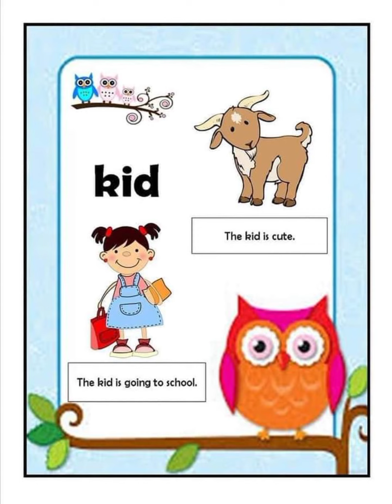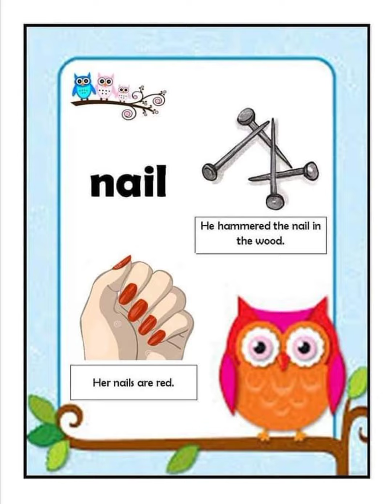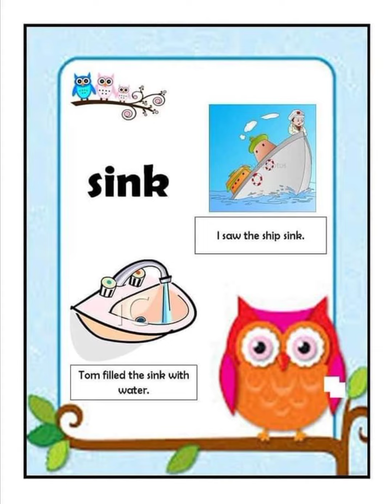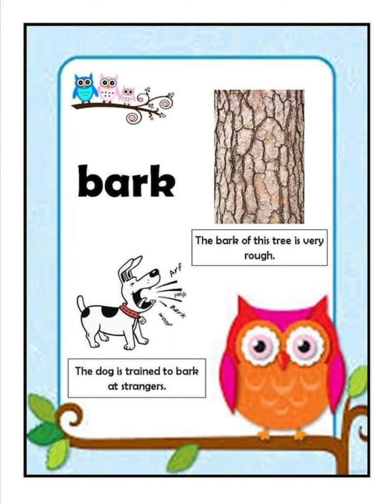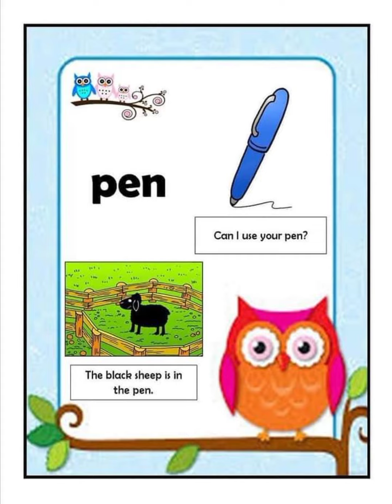The Use of same Wordsfor different things who don't know first bat(hit the ball) second bat is bird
The Use of same
words for different
two things who don't know
like first bat (hit the ball)
 second bat is a bird so
More words in this vedio
you can see and
tell their children English learning skillsEducational Learning! Encourage playful learning which inturn build intelligence.